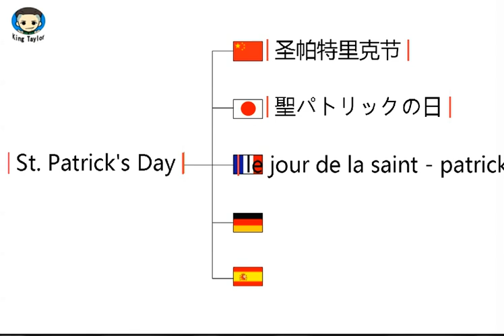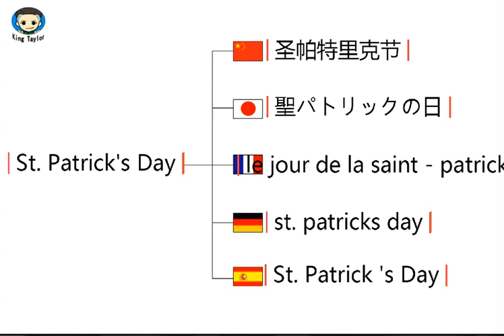How to pronounce St Patrick's Day in German，French，Japanese，Chinese and Spanish—Common language